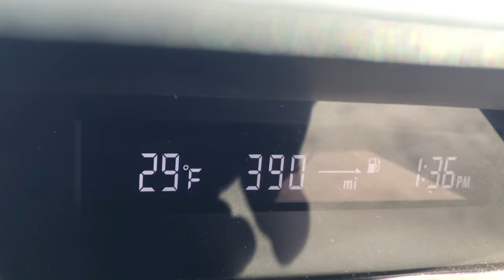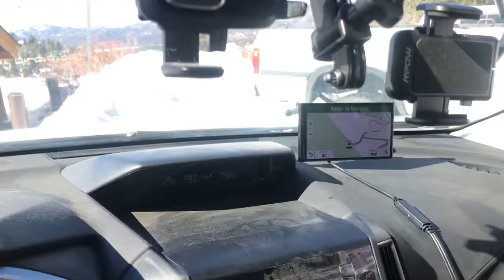***WINTER STROM WARNING*** for Big Bear area. Calm before the storm. 2/19/2019.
Guys, I just spent $2500.00 for the train horn It is gonna be amazing. Best ton they make on the market. We are gonna have the coolest stuff on this channel. Let sod it. Love you all and this is the calm before the storm video February 19,2019. Peace out folks.